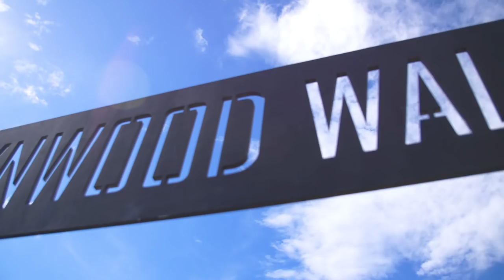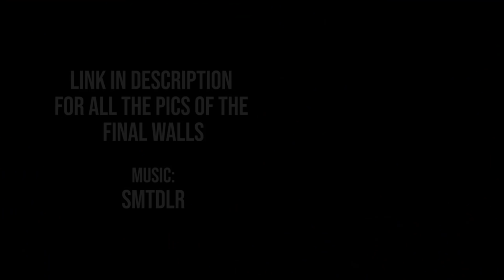WYNWOOD WALLS 2018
Here's our recap of all the spray painting and name writing that went down this year during art basel in miami!

We are your local Graffiti Shop

BEST SELLERS:

- Molotow Premium
- Ironlak Paint
- Flame Paint
- Kolour Paint
- Krink Markers
- Grog Markers
- OTR Markers
- Stylefile Markers
- Eggshell Stickers
- Graffiti Backpack

Largest selection of Graffiti Supplies, sketching markers, graffiti magazines and books, protection equipment (respirators and gloves), stickers, sketch books, streetwear clothing and much much more!